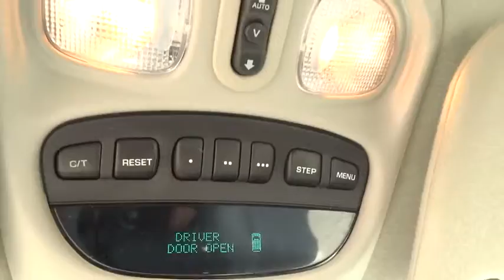2005 Jeep Liberty Bourbonnais, Kankakee, Chicago, Joliet, Orland Park, IL 50412B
2005 Jeep Liberty

Taylor CDJR
1497 Illinois 50

This is the perfect SUV to keep you and your family safe and comfortable while you're out on the road!Taylor Chrysler Jeep Dodge & Ram is across IL Route 50 from the Mall in Bourbonnais, IL. With a full selection of New, Certified, and Pre-Owned vehicles; we have been serving the needs of Kankakee County and Beyond for more than 20-years. Our professional Internet team offers you a no-pressure environment and operates with the quality that you expect from Taylor. You will find Discounted Prices & Excellent Deals on all makes and models. Located at 1497 N State Rt 50 in Bourbonnais Illinois. Come see why our customers have rated us the #1 Dealer in Illinois for 3 consecutive years by dealerrater.com!This is a Mechanics Special. It is your last chance to purchase before we send it to auction. It is being sold AS IS and may have mechanical problems consistent with vehicles with mileage over 100,000 miles. These problems may include transmission issues, breaks, gaskets, bearings, etc.
LEATHER,Premium fender flares,Leather-wrapped tilt steering wheel,Premium door panel trim,Tire pressure monitoring system,Pwr driver & front passenger windows w/1-touch,AM/FM radio w/compact disc/CD-changer control  (6) speakers,Pwr 4-wheel disc brakes